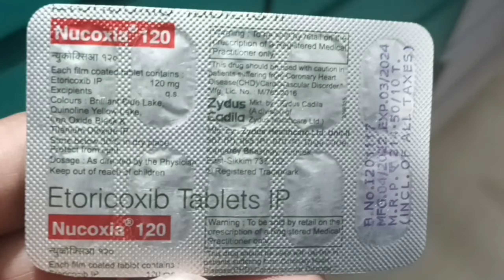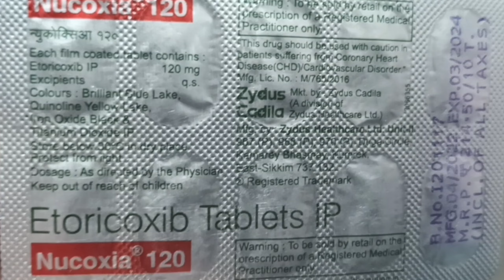Nucoxia 120 tablet uses in hindi सूजन और दर्द होने पर दी जाने वाली दवा nucoxia medicine review